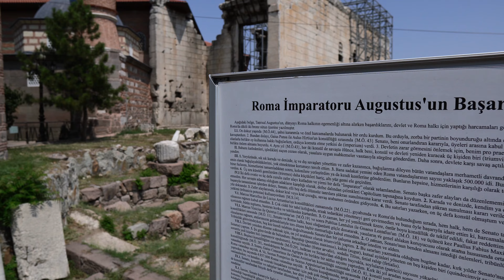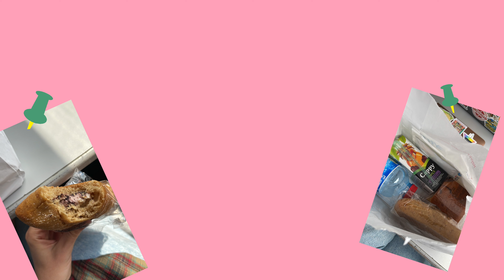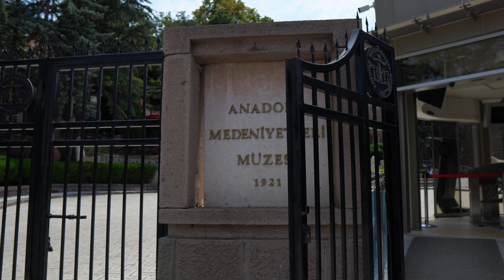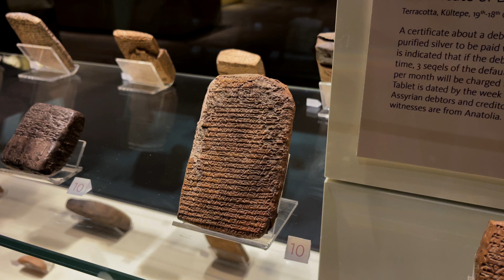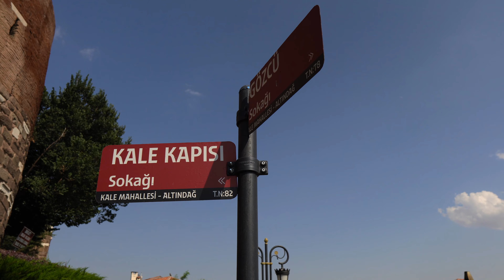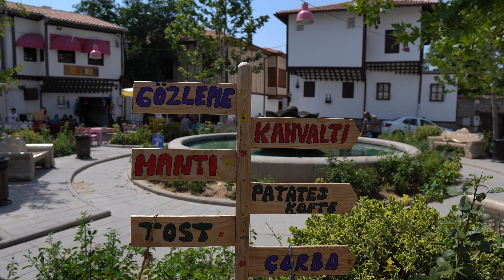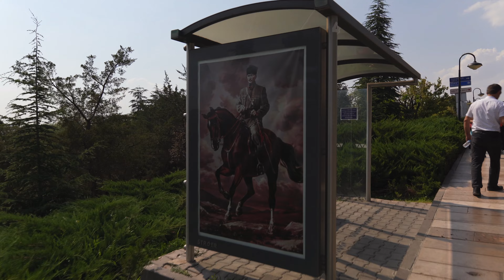Am ajuns in ANKARA! Cum ne-a surprins capitala Turciei 🇹🇷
Am ajuns in ANKARA

Ei bine, primul vlog din călătoria noastră full-time este din capitala Turciei. În lunile ce urmează ne-am propus să “luăm la pas” această țară minunată și am făcut o primă oprire în Ankara. Deși Istanbul este adesea confundat cu capitala Turciei, în realitate lucrurile stau diferit.

Pentru a ne contura o primă impresie despre oraș am ales să vizităm câteva dintre cele mai populare atracții: Pavilionul Orchestrei Prezidențiale, Muzeul Civilizațiilor din Anatolia, Vechea Cetate a Orașului și nu în ultimul rând, Anıtkabir, mausoleu conducătorului Mustafa Kemal Ataturk.

Am descoperit un oraș cu o istorie mai bogată decât ne așteptam, și nou și vechi, și modern și conservator, și colorat și gri.

Sperăm să vă placă!

Dacă vă place conținutul acestu canal vă puteți abona GRATUIT și dacă v-a plăcut acest vlog nu uitați că un LIKE ne-ar ajuta tare mult! 👫🏻

Așteptăm curiozitățile și sugestiile voastre în comentari,  iar până la următorul vlog ne puteți urmări în timp real pe rețelele de socializare, Facebook și Instagram:

Pe curând! 💙